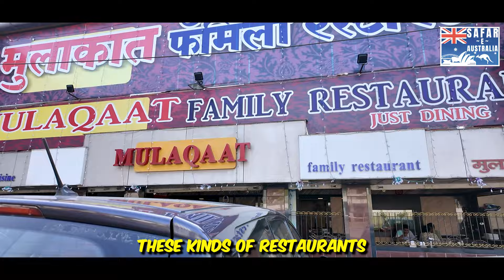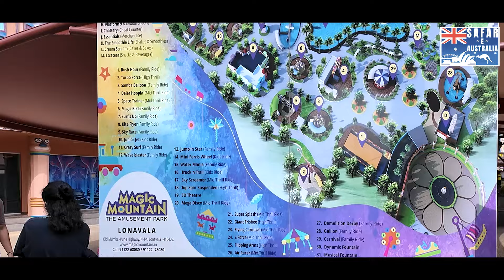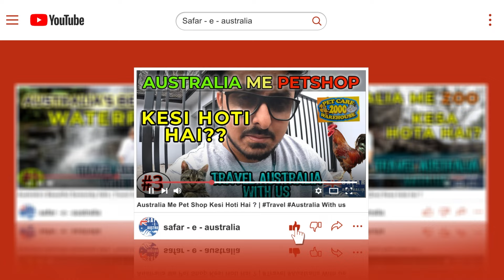Sydney to Bombay TRAVEL TIPS You Won't Find Anywhere Else!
Get ready for an unforgettable journey from Sydney to Bombay as we explore some hidden gems in India that you won't find in typical travel guides! Join us as we visit the bustling streets of Nalasopara, take in the serene beauty of Khandala and Lonavala, and enjoy a day of fun at Wet'n Joy Water Park. Whether you're looking for adventure, relaxation, or tips for traveling off the beaten path, this video has it all! Perfect for travelers, families, and anyone seeking a unique experience in India.